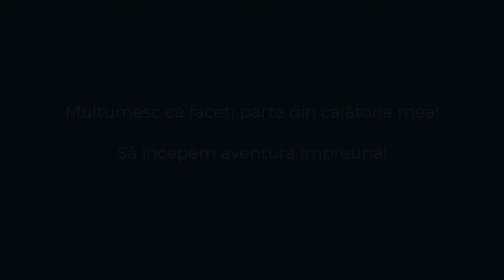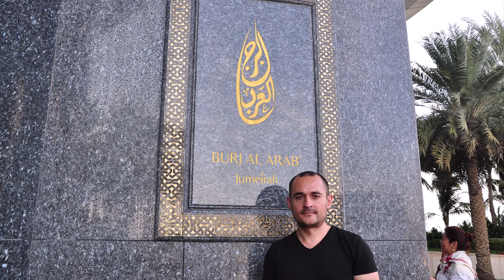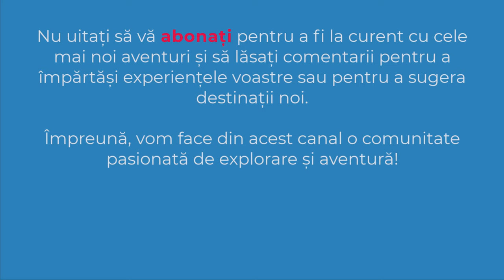Burj al-Arab | Dubai | Emiratele Arabe Unite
✔️ Burj al-Arab, în traducere Turnul Arabilor”, este un hotel de lux în Dubai, fiind cunoscut drept singurul hotel de șapte stele din lume, oficial clasificarea fiind de cinci stele deluxe, proiectat de arhitectul britanic Tom Wright. La 321 de metri înălțime este cea mai înaltă clădire din lume folosită exclusiv ca hotel. Este situat pe o insulă artificială, la 280 m depărtare de plaja Jumeirah, fiind legat de țărm printr-un pod privat curbat.
✔️ DATA: 24 ianuarie 2014
00:00 Intro
00:15 interior Burj Al Arab
01:43 exterior Burj Al Arab
03:03 Subscribe